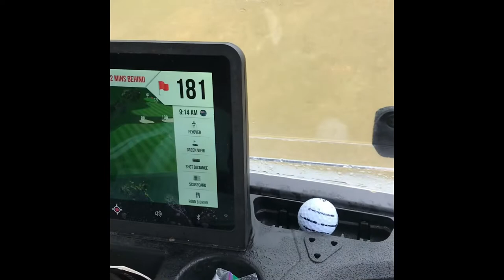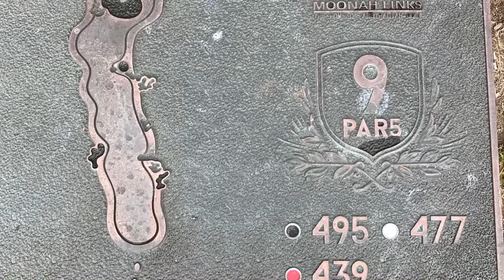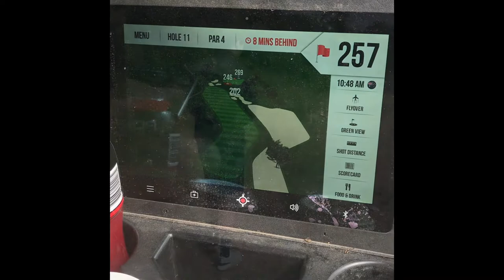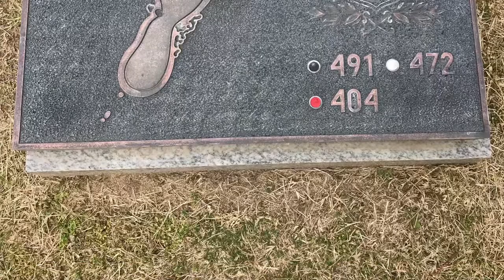Legends course Moonah 2022@smileyfishing2000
Golf on Father’s Day with James Belo and Anthony/Anton at Moonah Links Legends course